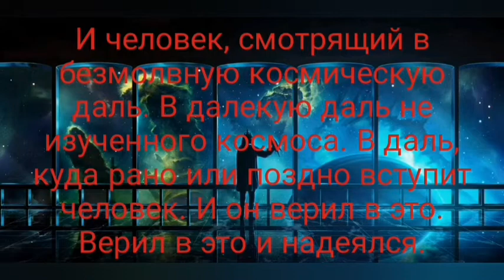Далекий космос.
Далекий космос. Столь для всех нас не изученный и загадочный.